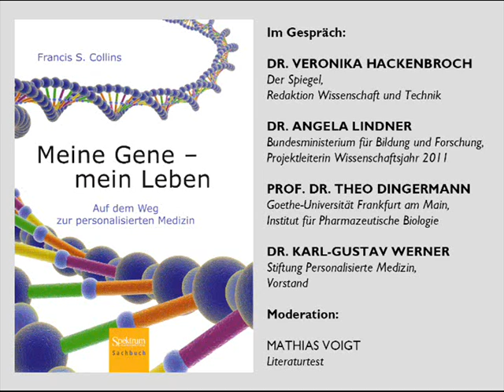Meine Gene - mein Leben. Podiumsdiskussion zum Thema "Personalisierte Medizin"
Die personalisierte Medizin steht vor der Tür - dieses Buch wappnet Sie mit Informationen und Argumenten.
• Fallbeispiele aus dem Leben machen die Lektüre sehr anschaulich und nachvollziehbar
• Francis Collins ist einer der führenden Köpfe der Humangenom-Revolution

"Francis Collins hat als Leiter des Internationalen Humangenomprojektes maßgeblich zu unserer heutigen genauen Kenntnis der menschlichen Gene beigetragen. In diesem Buch zeigt er, wie dieser wissenschaftliche Fortschritt unser Verständnis vom Leben und die Möglichkeiten der Diagnose, Vorbeugung und Behandlung von Krankheiten erweitert. Mein ärztlicher Rat: Lesen Sie dieses Buch!"
Prof. Dr. Detlev Ganten, Charité -- Universitätsmedizin Berlin

Das Gespräch wurde aufgezeichnet während einer Buchvorstellung in Köln im Juni 2011.

Diskussionsteilnehmer:
Dr. Veronika Hackenbroch (Der Spiegel)
Dr. Angela Lindner (Bundesministerium für Bildung und Forschung)
Prof. Dr. Theo Dingermann (Goethe-Universität Frankfurt am Main)
Dr. Karl-Gustav Werner (Stiftung Personalisierte Medizin)
Moderation:
Mathias Voigt (Literaturtest)